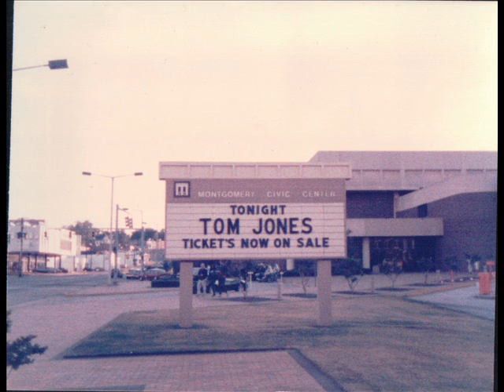Crazy, Patsy Cline Cover.wmv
My cover of an old Patsy Cline song,CRAZY.